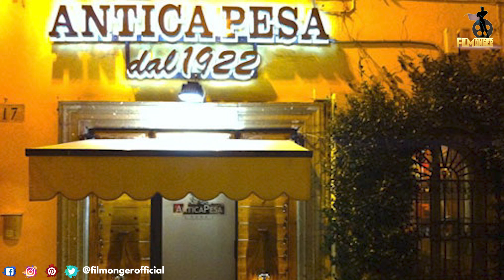Tom Holland And Zendaya Having A Gala Time In Rome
Tom Holland and Zendaya are having a gala time in Rome post shoot wrap ups.